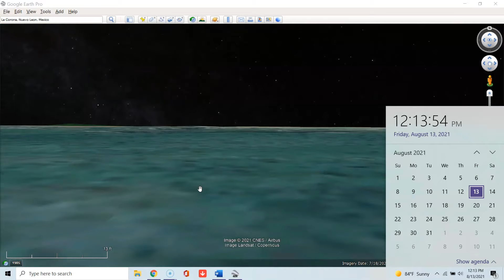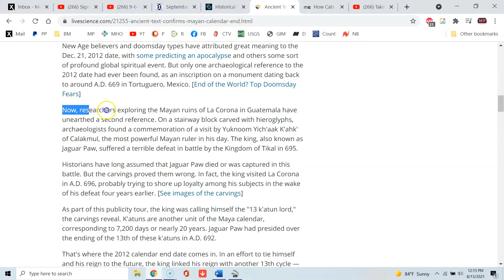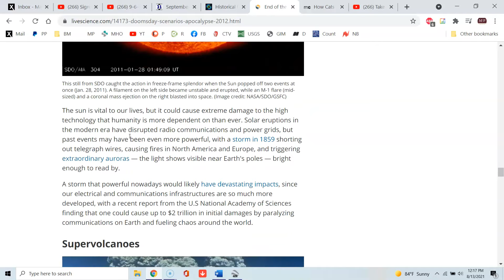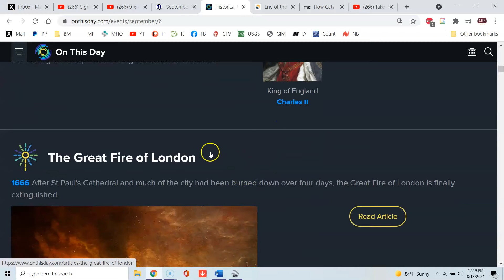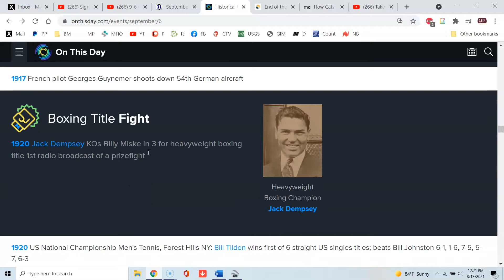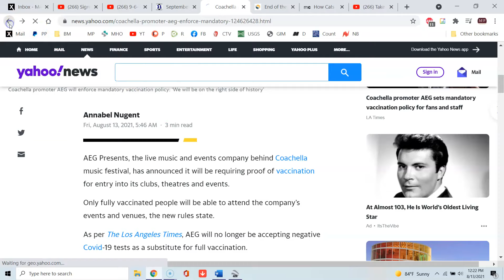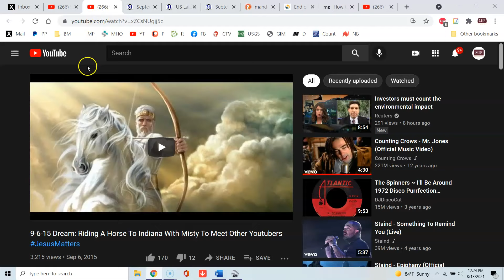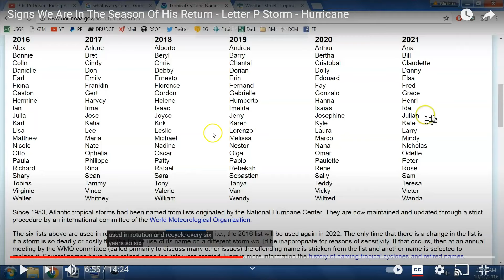Preview: A Woe Comes - A Season Commences - His Word Fulfills!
MP 8-13-21